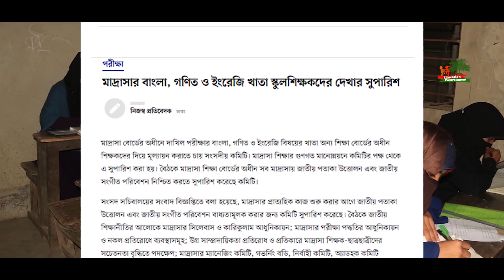SSC পরীক্ষার্থীদের জন্য সর্বকালের সেরা ৩ সুখবর | দূর হলো সব চিন্তা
শিক্ষা ও পরিবেশ বিষয়ক সকল খবর পেতে আমাদের ‘Education & Environment' ফেসবুক পেজে লাইক দিয়ে যুক্ত থাকুন